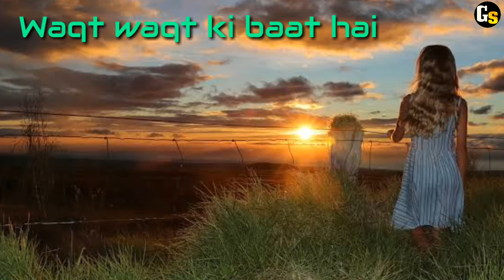Koi Tere Saath nahi to bhi gum na ker || sad status video || By Grateful Status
breakup status
bewafa status
Sad status
New song punjabi status
Bewafa status male
Bewafa song status video
Bewafa
Sad love story status video
Sad song
Very sad song
Sad status
Whatsapp cute status
Whatsapp cute status video
Very sad status
Bewafa status for female
Punjabi sad song
Indian Army
New Indian Army Whatsapp Status video
New Heart Toching status video
Best love story status video
New heartbreaker whatsapp status video
New heart broken status video
New heart breaking whatsapp status video

Keep Supporting 💪
Keep Loving ❤
Keep Sharing ⤴️